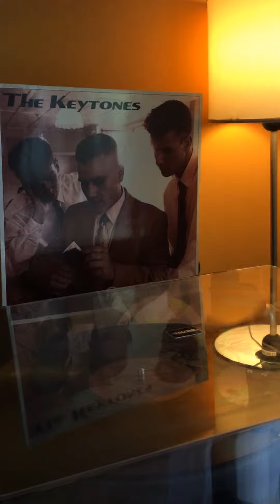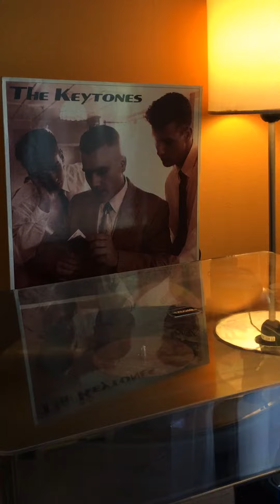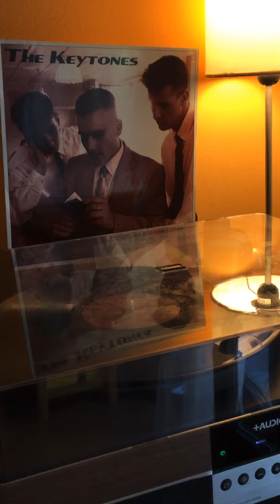The Keytones - My Pigeon’s Gone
From the Album Could be You Could be Me 1991